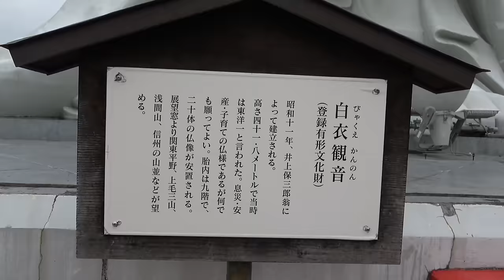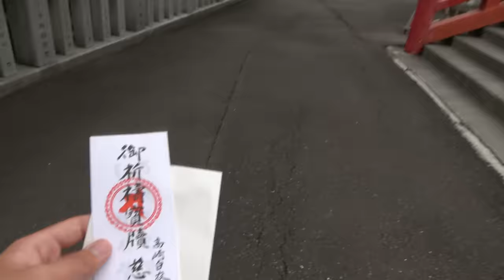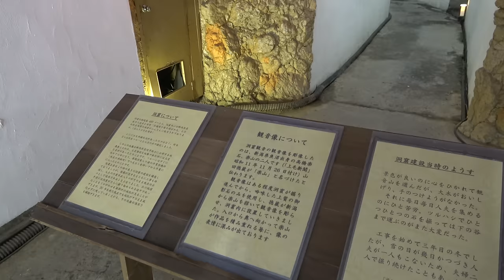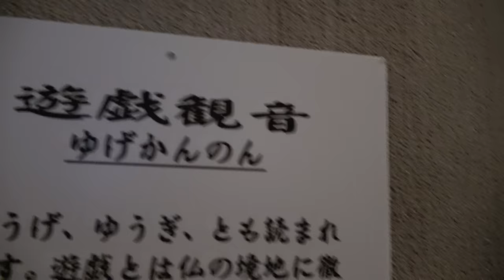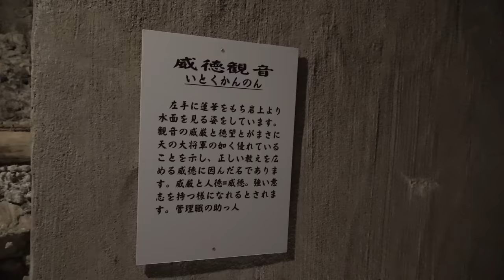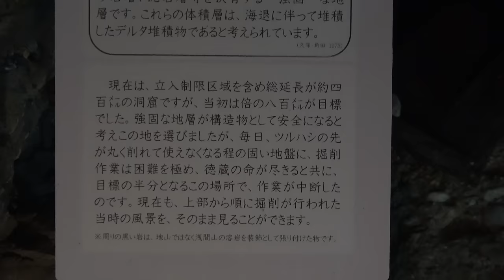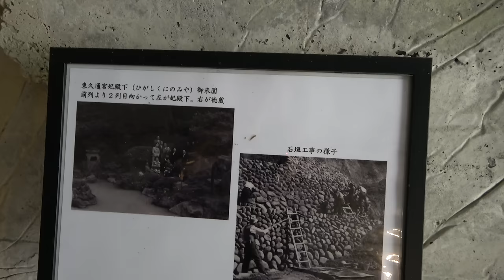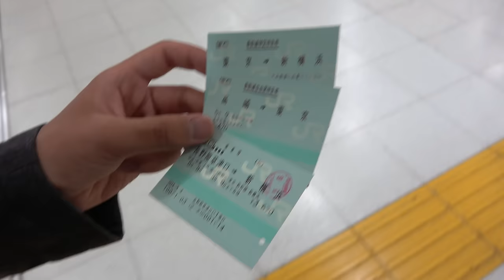高崎市のシンボル 観音山公園と洞窟観音に行く【1905群馬4】